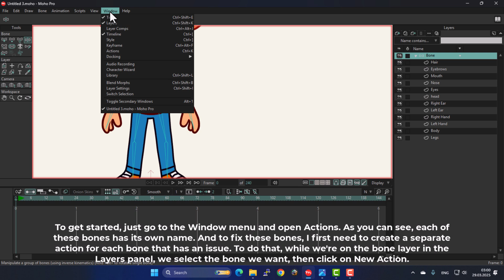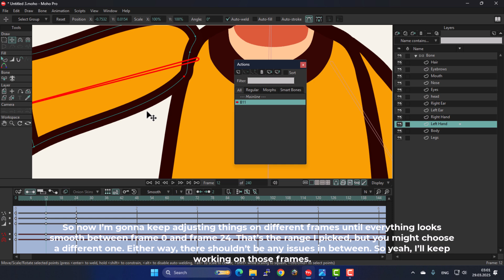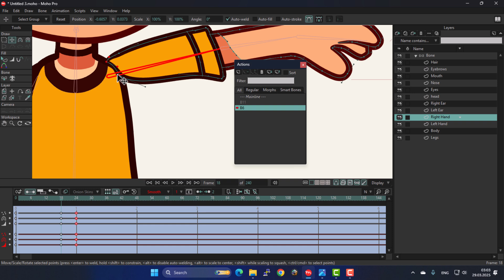Mastering Actions in Moho: Step-by-Step Animation Creation Tutorial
In this comprehensive tutorial, we’ll guide you through mastering Actions in Moho to create professional animations. Whether you're a beginner or looking to refine your animation skills, this video will teach you how to fix bone movement issues and ensure smooth, flawless animations. From setting up Actions in Moho to adjusting bones and frames, we’ll cover everything you need to know to achieve perfect results. This is the ultimate guide for learning how to create high-quality animations with Moho. If you're serious about improving your animation skills, don’t miss this step-by-step tutorial on animation creation and Moho training.